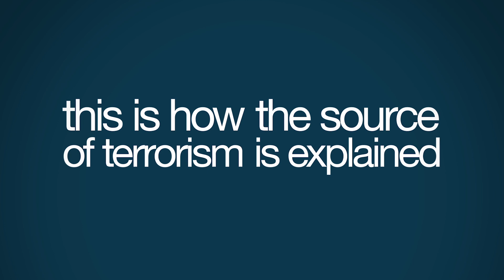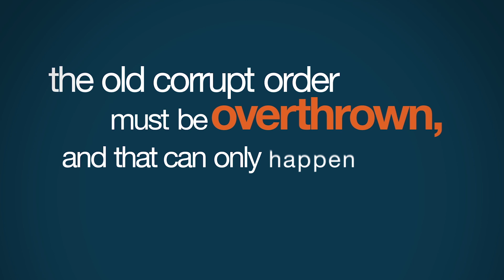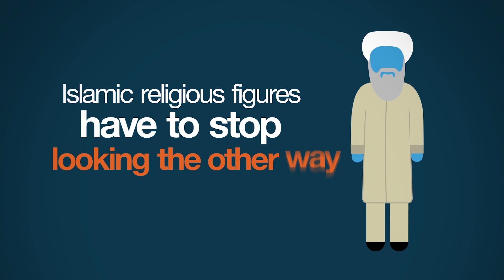Why Do People Become Islamic Extremists? | 5 Minute Video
What makes someone become an Islamic extremist? Is it poverty? Lack of education? A search for meaning? Haroon Ullah, a senior State Department advisor and a foreign policy professor at Georgetown University, shares what he discovered while living in Pakistan.

Script:

What drives someone to become a religious extremist, even to the point of becoming a suicide bomber?  Like most people I assumed that there were two overriding answers: poverty and ignorance.

The poverty line goes like this: grinding poverty from which there appears to be no escape fosters seething resentment against who those have more.  If your choice is to die a martyr or die a beggar, martyrdom is the clear winner.

The ignorance lines goes like this: the poor have no chance to get a decent education and thus are susceptible to easy manipulation.  Clever people play on their prejudices and superstitions.  Once the extremist gets this ignorant poor person in his grasp, indoctrination is easy.

Since there's plenty of poverty and plenty of ignorance around the world, that's a lot of people to draw from.  This is how the source of terrorism is explained.

Then, I went to Pakistan and actually lived in the world from which extremists recruit.  And I found something much different than I expected.  Poverty had little to do with who became an extremist; lack of education even less.

Many of those that I met who subscribe to religious extremism -- and are prepared to murder and die for their cause -- are from the middle class; and many had a university education.  These are not poor people and these are not uneducated people.  They are well fed and well read.

So, if poverty and ignorance don't drive people to extremism, what does?

One is a desire for meaning and for order.  Places like Pakistan are submerged in chaos and corruption.  Islamists promise clear cut solutions to every problem: here's how things will change if you follow these rules.  And only these rules.

Another is a desire for change.  The old corrupt order, the narrative goes, must be overthrown and that can only happen through violent action.  Again, it is Islamists that step in -- with a promise to create a new form of government.

Then throw in a strong sense of victimhood -- we are not responsible for the sorry state of our country; others have brought us down -- and you have a toxic brew that many willingly imbibe.  These, of course, are the same easy answers that tyrants and demagogues -- from Lenin to Mussolini to Hitler to bin Laden -- have always offered their followers.

I saw this played out one day while living in Pakistan.  After one of the many assassinations of a major figure there, I was sitting with two middle class parents.  The father owned a small business and the mother was a nurse.  They had given their son a good life.  He wanted for nothing.

They told me that during dinner with the family a few days earlier, their son noted how the person who was murdered "deserved to die."   Why?  Because he had spoken out on behalf of religious minorities.  They were shocked.  How could their son, who had been educated and well raised, think that?  This story is all too typical.

So what to do about this extremism?

The first step is to get off this false narrative that this is first and foremost a poverty or education issue.